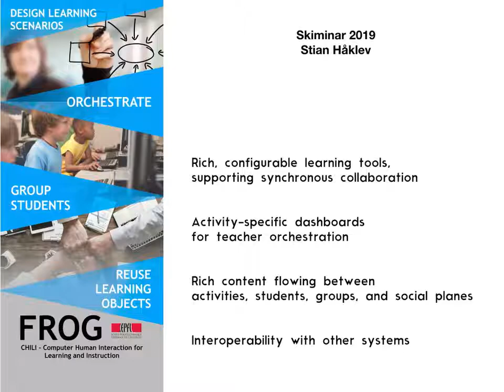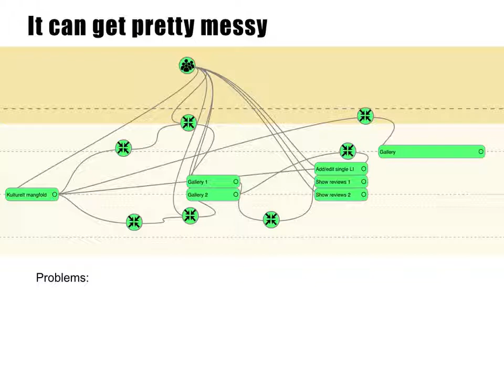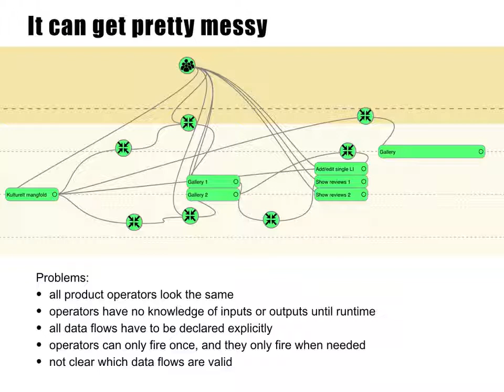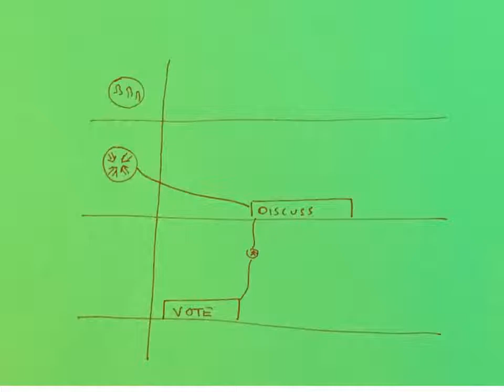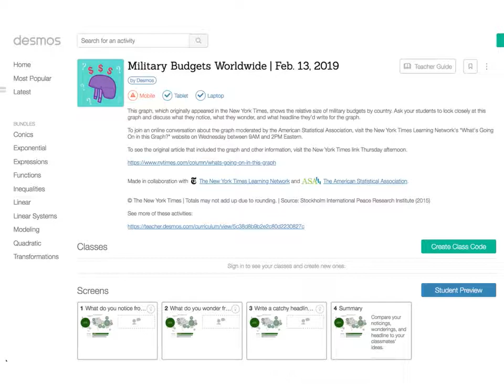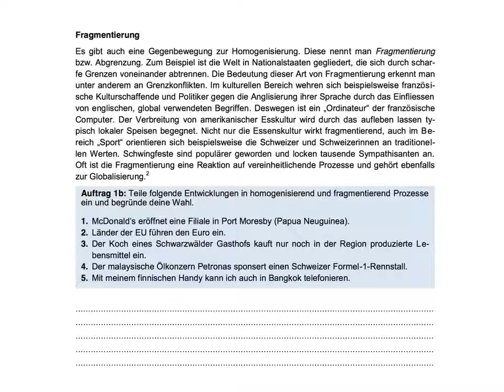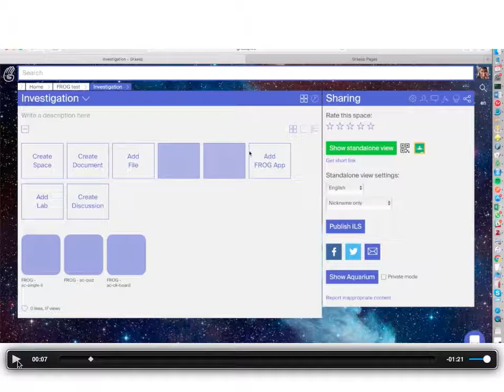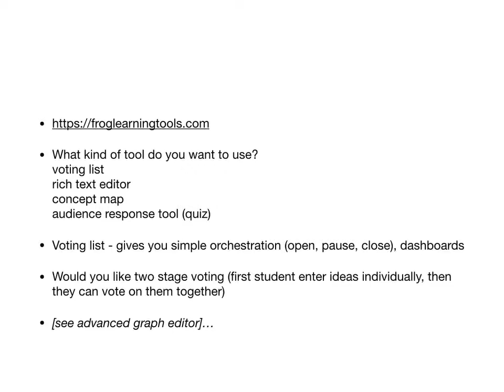FROG talk at Skiminar 2019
Internal presentation about opportunities for FROG to be more widely used